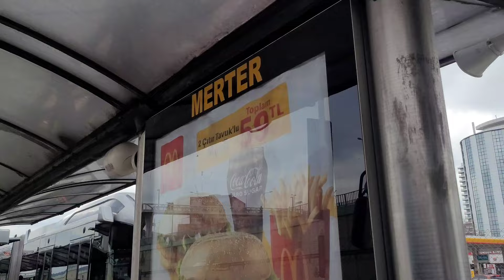Merter'de Açılan Espressolab Roastery'yi Gezdik | Kahve ve Tatlı Molası 4K UHD 69fps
Aliexpress.com ile yurtdışından Türkiye'ye dilediğiniz ürünleri getirebilirsiniz. Aşağıdaki linkten alışverişe başlayabilirsiniz.

İNTERNETTEN PARA KAZANDIĞIM BAŞLICA YÖNTEMLER :

1) BINANCE - Koin alım satımının yapıldığı en büyük siteye buradan üye olabilirsiniz.

2) SHUTTERSTOCK : Çektiğiniz fotoğrafları bu siteye yükleyerek dünyanın heryerine satış yapabilirsiniz. Foto başına 0.25$ ödüyorlar. Paranızı rahatlıkla çekebiliyorsunuz.

3) ADMITAD : Aliexpress , Booking, Bangwood vb. bir çok web sitesinin ürünlerinin satışlarına aracılık yapın ve bu satışlar üzerinden komisyonlar kazanın